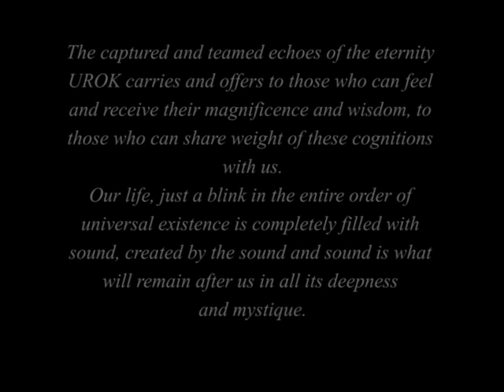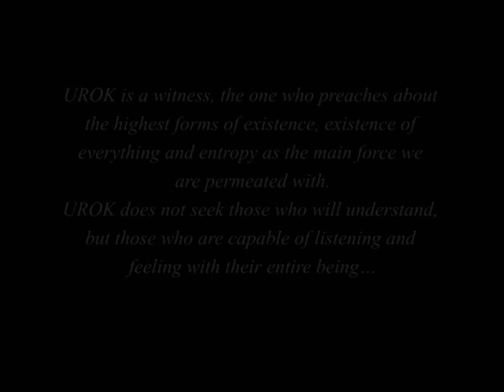UROK - Doomed to Pass, Chronology of Dead Worlds (Impulse one)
Doomed to Pass - Chronology of Dead Worlds  (Impulse One)

…the superior freedom of sounds gives us absolute power of expression and shows us unlimited dimensions we can walk to. UROK follows the wilderness of sound and its live form, UROK is just a messenger and implementer of the original echoes from the unknown distances.

The captured and teamed echoes of the eternity UROK carries and offers to those who can feel and receive their magnificence and wisdom, to those who can share weight of these cognitions with us.
Our life, just a blink in the entire order of universal existence is completely filled with sound, created by the sound and sound is what will remain after us in all its deepness and mystique.

UROK is a witness, the one who preaches about the highest forms of existence, existence of everything and entropy as the main force we are permeated with.
UROK does not seek those who will understand, but those who are capable of listening and feeling with their entire being…

Do not expect…continue to listen!

UROK are:
Witness one
Witness two